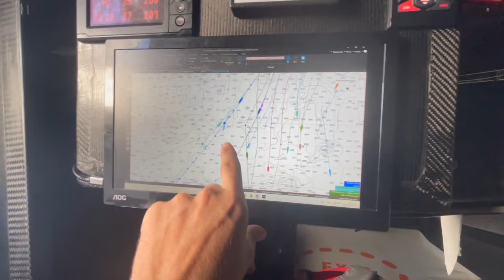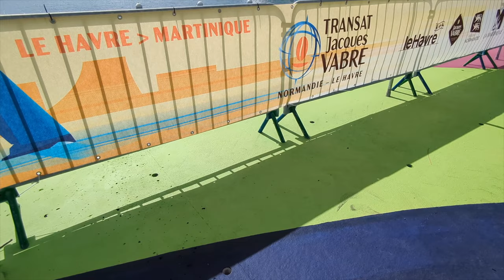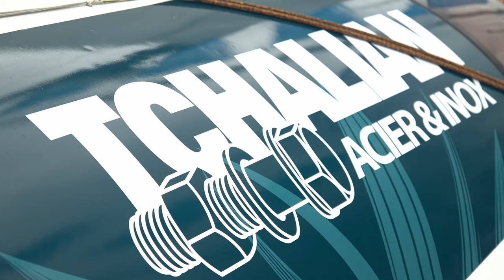Jour 10_Transat Jacques Vabre QUOTIDIENNE